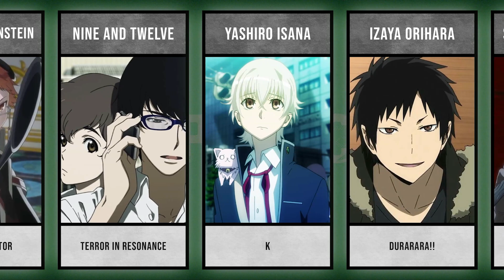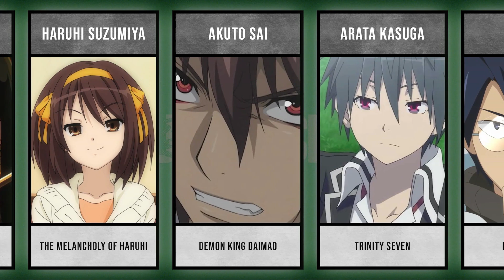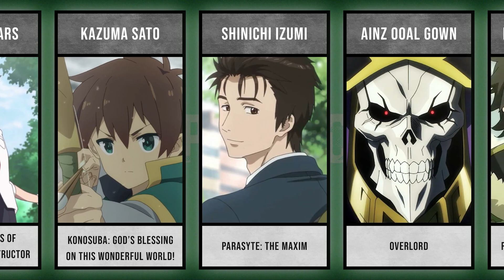OP Anime Characters Who Hide Their Power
Why do so many characters hide their true power?